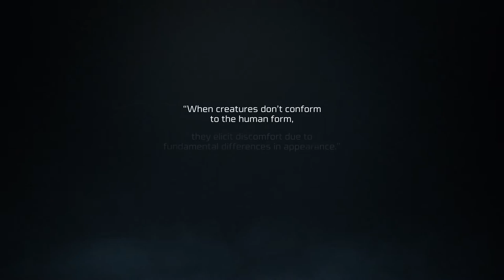Stellar Blade Tooth & Claw Bosses Trailer PS5 Games